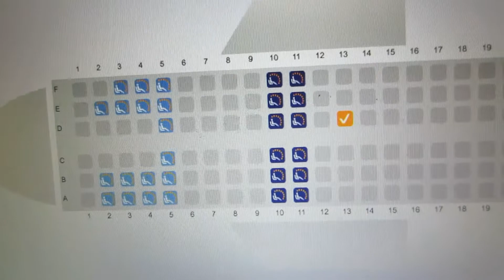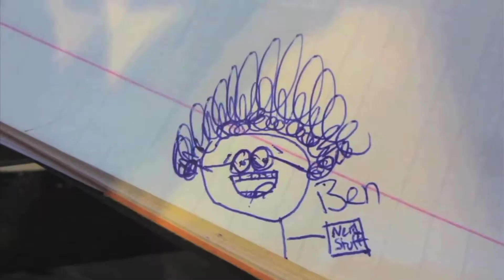CHI IS STEREOTYPICAL! (1.3.14-Day 942 yto)